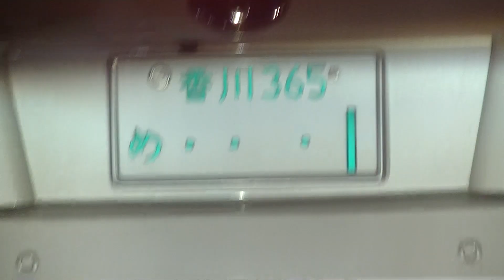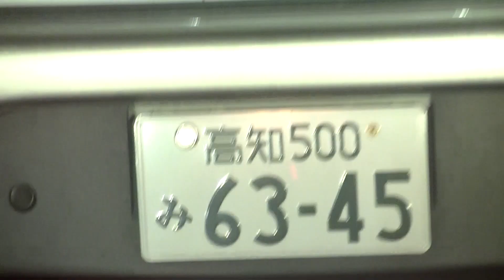高松町の住宅街にソニーミュージックに雇われた犯罪グループのメンバーがたくさん住んでいます。他県のナンバーやゾロ目のナンバーを見せるために出てきます。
乃木坂４６の事務所に雇われた犯罪で飯を食っているクズと社会のゴミがやっています。ソニーミュージックの社員がアパートを借りて住んでいます。